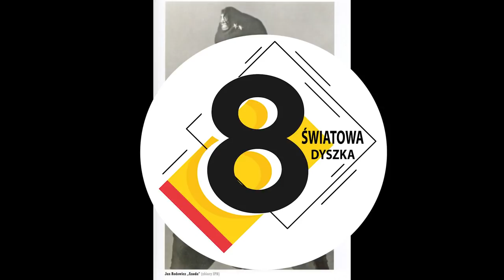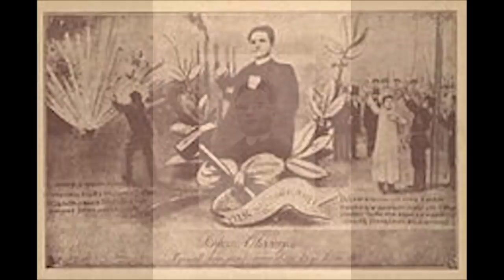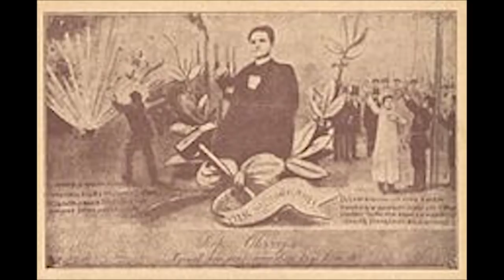10 ZAPOMNIANYCH POLSKICH BOHATERÓW